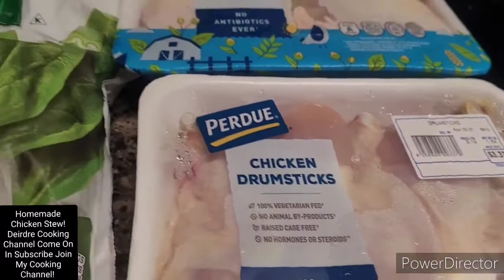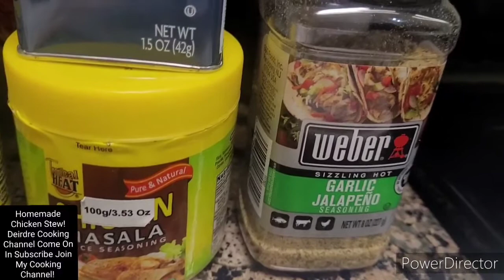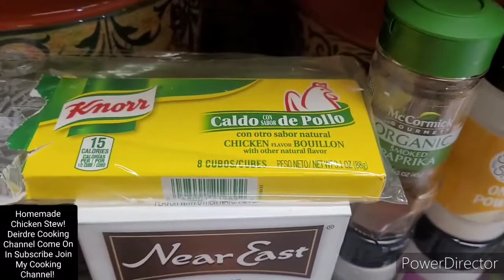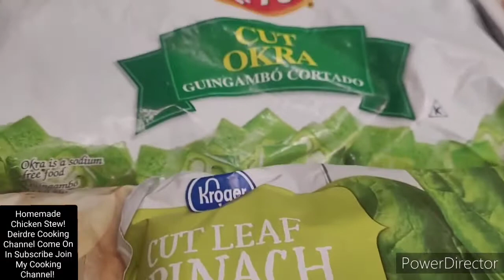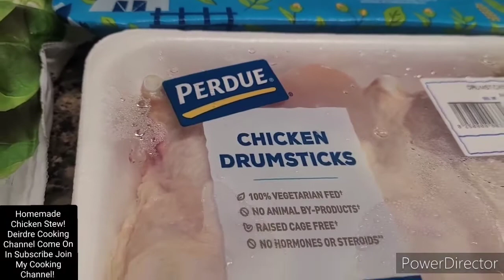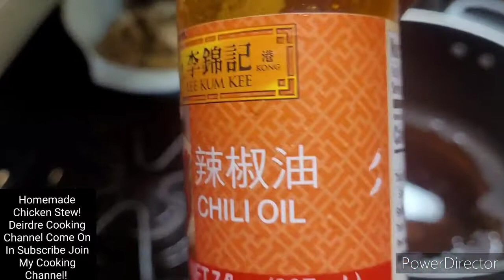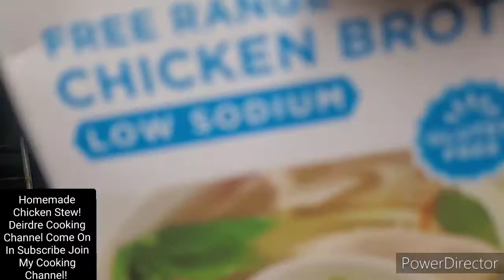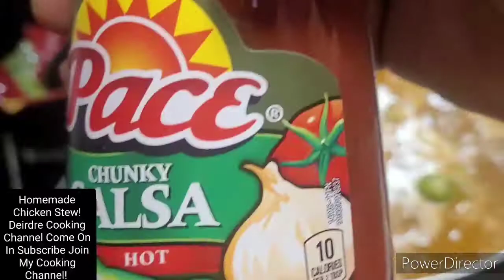CHICKEN STEW ONE-POT CHICKEN STEW! This hearty one-pot chicken stew practically cooks itself!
CHICKEN STEW | ONE-POT CHICKEN STEW! This hearty one-pot chicken stew practically cooks itself! It's made all in one-pot with chicken leg, thigh, is a delicious meal with savory veggies. It's all simmered in a rich seasoned chicken broth until tender. Full of protein, healthy carbs and veggies. Enjoy!

3 days a week check out what's cooking in my kitchen thank you.😊

And don't forget to keep on your notification 🔔 bell for the latest video I uploaded on my channel what's cooking in my kitchen.

Produced by Kenneth "Babyface" Edmonds Written by George Tillman Jr.

Link How To Order My Cookbook
- support me my cookbook I really appreciate it thank you.🙏 🙌

God sends miracles everyday we just have to train our eyes to be aware of them. I am grateful for all the "BLESSINGS" in my life

My Cookbook: Beautiful Colorfully Foods Pictures, My Father Fishing Boat With Him Beside It. Pictures Of My Mom Coming Back From The Grocery Store...The House I Grow Up In As A Child! If you would like to purchased or contribute to my cookbook appreciate it.

Entrepreneur💫 Author of Southern Soul-food
Cookin' "The Taste of East Texas"💫 Business woman Deirdre bring a new attitude to comfortably classic southern recipes and shares personal anecdotes and cooking tips, every step of the way. From comfort foods, deep-southern dishes, to delicious desserts, this book has something savory for everyone. My Cookbook Measure Up for the Holidays!!! Whether someone loves to cook extravagant holiday feasts or simple everyday dinners for friends and family. A cookbook from me is a great way to celebrate the holidays and show appreciation to your friends, family, customers, or employees. Why cookbook? Comfort is often found in the kitchen, so a cookbook allows you to connect with something related to this feeling of ease, well-being and contentment. Because a cookbook is a staple of most home cooked meals, your gift will have a lasting impact for many years to come. With endless options and cookbook topics, you’re bound to find the perfect one for everybody on your list!